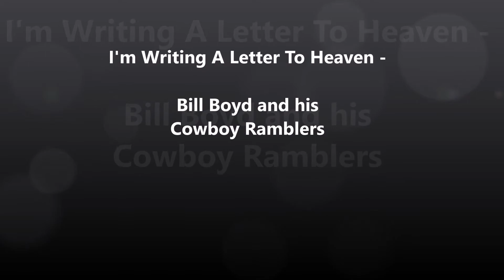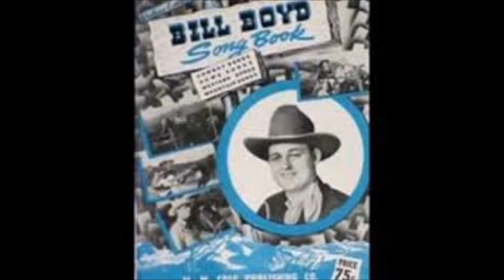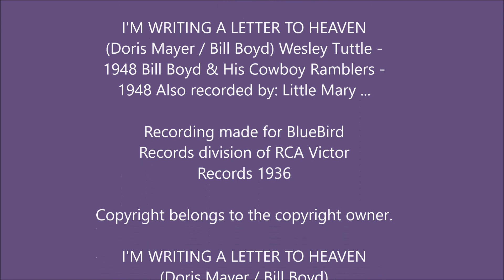I'm Writing A Letter To Heaven Bill Boyd and his Cowboy Ranblers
William Lemuel Boyd, western swing bandleader, was born near Ladonia, Fannin County, Texas, on September 29, 1910. He was one of thirteen children of Lemuel and Molly (Jared) Boyd. The Boyd family moved to Texas from Tennessee around 1902. The children were exposed to music through their parents, both of whom sang, as well as by the singing and playing of the ranchhands. After purchasing a guitar through a mail-order catalog, Bill and his younger brother Jim, born in 1914, were performing country music on radio station KFPM in Greenville as early as 1926. The Boyd family moved in 1929 to Dallas, where Bill worked a number of odd jobs such as laborer and salesman while pursuing his musical career. He quickly became active as a local musician and played on Jimmie Rodgers's Dallas recording session in 1932.

In that same year Bill organized the Cowboy Ramblers. The original lineup of his band included Jim Boyd on bass, Art Davis on fiddle, and Walter Kirkes on tenor banjo. They soon found regular radio work on station WRR and in 1934 were signed to Victor's budget label, Bluebird. The band continued to record for them until 1951, during which time they recorded more than 229 singles. Though they moved toward the performance of jazz and swing music, the Cowboy Ramblers basically remained a string band, not using brass instruments like many bands of that era. While their recorded output includes blues, cowboy songs, and novelty tunes, waltzes and fiddle tunes were their staples. The Cowboy Ramblers were influential recording musicians, with songs that remained country standards long after being recorded. "Under the Double Eagle" (1935) and "Lone Star Rag" (1949), for instance, were among the most popular instrumentals in all of country music.

Unlike many bands, the Cowboy Ramblers didn't spend much time touring. With most of their performances coming in the recording studio and on radio stations, they were basically a recording band. Their members, however, often played with other groups. Although Bill and Jim Boyd were the mainstays, the Cowboy Ramblers had a number of important sidemen pass through their ranks, such as Art Davis, Jesse Ashlock, Cecil Brower, and Knocky Parker. A younger Boyd brother, John, also played steel guitar on later recordings as well as forming his own band, the Southerners, in the late 1930s. John continued to perform until his death in 1942. Jim Boyd, as well as playing with the Cowboy Ramblers and several other bands, also formed his own group, the Men of the West, and continued to work part-time during his later years.

Bill Boyd and his Ramblers also appeared in six Western films in the 1940s, including Raiders of the West (1942) and Texas Man Hunt (1942), and is often mistakenly confused with the actor William Boyd, who was also known as Hopalong Cassidy. In the 1950s, as live music broadcasts on the radio were edged out by the playing of records, Bill Boyd switched to working as an announcer and disc jockey, continuing his longtime association with station WRR. He retired after suffering a stroke in 1973. He died in Dallas on December 7, 1977, and was survived by his wife, Mildred, and two daughters. Bill Boyd has a star on the Hollywood Walk of Fame. He was inducted into the Texas Western Swing Hall of Fame in 1997.